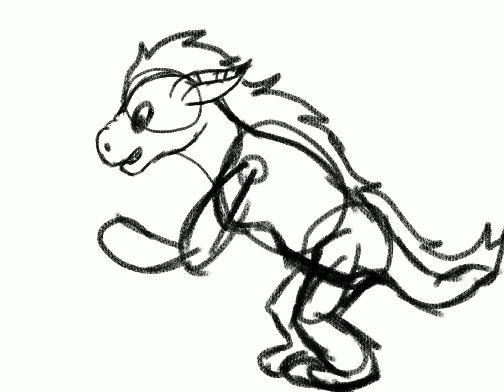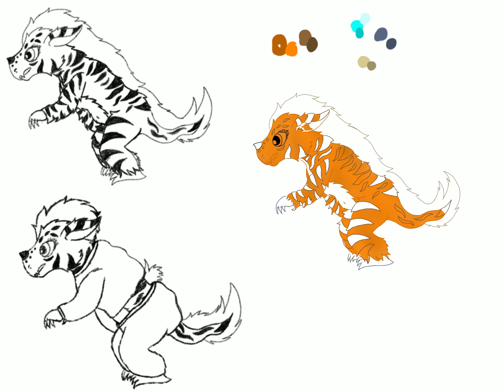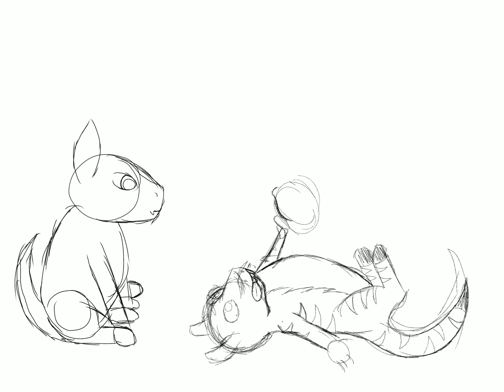Faitrin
The Faitrin are a creature concept I created for something I'm currently working on.